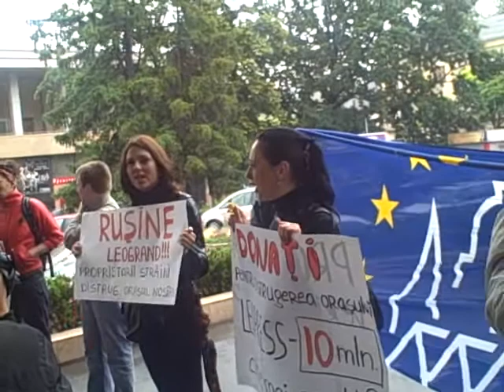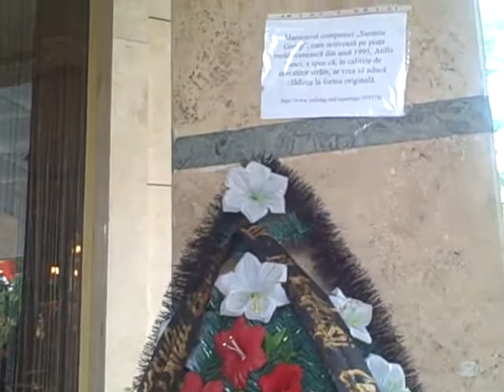20110627 postasii chisinaului leogrand primarie